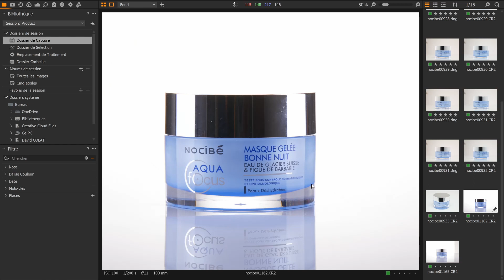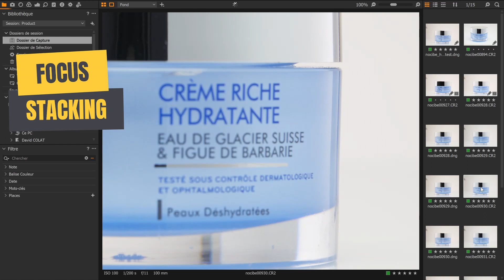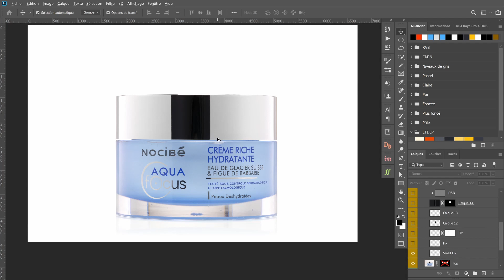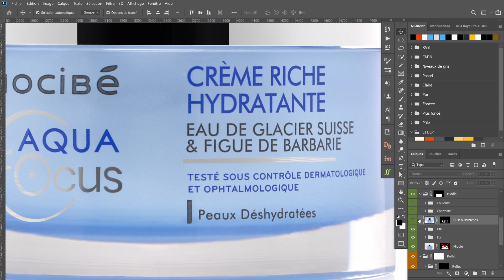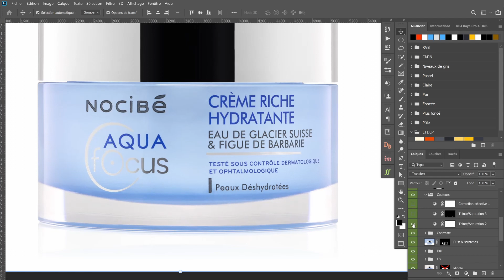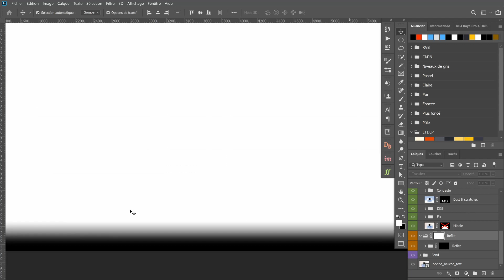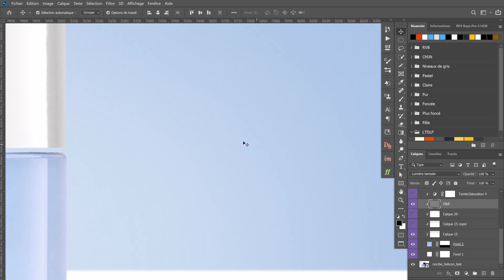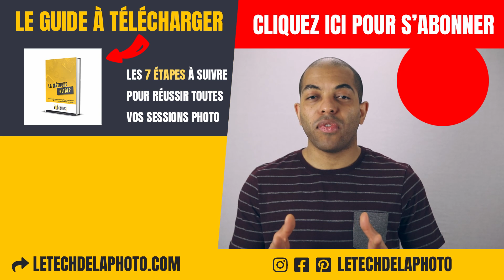Comment réussir une photo de produit (shooting & retouche photo produit)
Apprenez comment réussir une photo de produit 📕 GUIDE GRATUIT : La MÉTHODE pour réussir tous vos shootings photo

-- LES ÉQUIPEMENT UTILISÉS  --
[ Appareils et objectifs ]
► Canon EF F/2.8L 100mm Macro (Amazon)

► Kit de nettoyage (la soufflette) (Amazon)

0:00 - Intro
1:09 - Avoir une idée du rendu final attendu
1:37 - Préparer le shooting photo avec le matériel nécessaire
3:22 - Réaliser la prise de vue
4:42 - Effectuer le traitement des photos du produit
13:52 - Résumé

📕 Téléchargez la MÉTHODE pour réussir toutes vos sessions photo (GUIDE GRATUIT) 📕

👉 Rejoignez la communauté LeTechDeLaPhoto et recevez mes conseils et astuces en photographie, ainsi que toutes les dernières nouveautés (100% GRATUIT)

📌 Soumettez vos meilleures photos et participez à la Revue Critique du mois

La photo de produit est une catégorie qui met en jeu différents aspects de la photographie : la technique, la composition, la maîtrise de la lumière ou encore la créativité.

Que cela soit pour une photo catalogue, photo produit e-commerce, ou tout simplement pour le FUN, réussir une photo de produit nécessite quelques connaissances pour arriver à sublimer le produit.

Aujourd'hui, avec cet exemple, je vous propose de découvrir les différentes étapes dans la réalisation d'une photo de produit avec le shooting photo en studio jusqu'au traitement avec Photoshop.

-- LES  ÉQUIPEMENTS RECOMMANDÉS --
📷 La liste des équipements et autres ressources que j’utilise et/ou que je vous recommande

En réalisant un achat à partir de ces liens, je touche une petite commission, mais cela ne change en rien le montant pour vous. En tant que Partenaire Amazon, je réalise un bénéfice sur les achats remplissant les conditions requises.